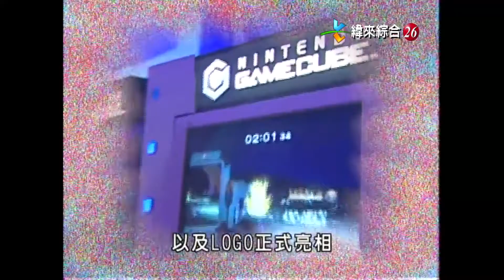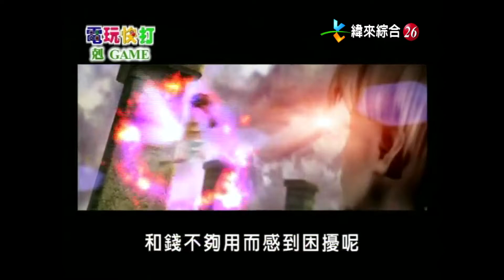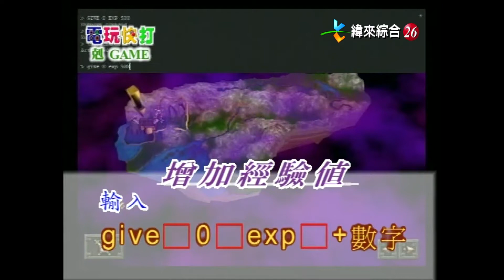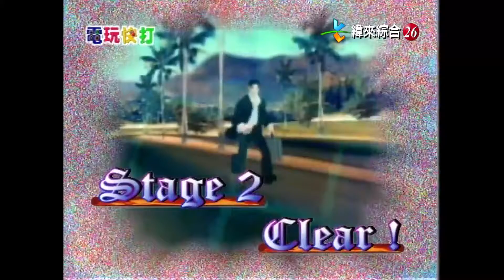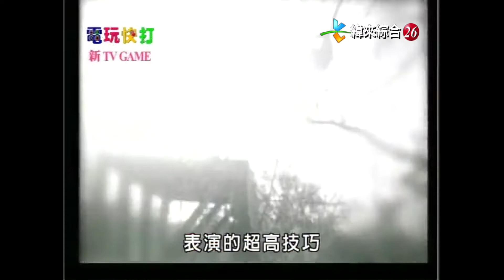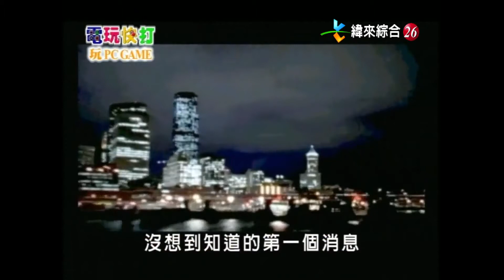【完整版】電玩快打「艾力克斯小嫻篇」播出日期：2001/06/03